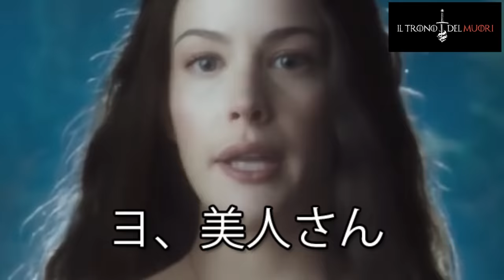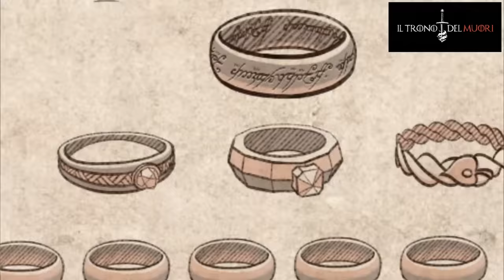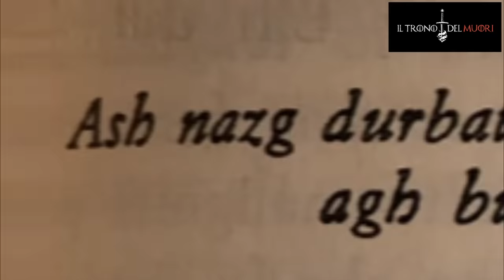RIASSUNTO ACCURATISSIMO IL SIGNORE DEGLI ANELLI LA COMPAGNIA DEL MUORELLO - VIDEO SECONDO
DAJE COL SECONDO VIDEO DEL SIGNORE DEGLI ANELLIIII
OGGI SE STUDIA EEEH
QUANDO HAI FINITO POI ANDÀ IN GIRO A FLEXÀ IL CANON
PERCHÈ IL SILMARILLION
È  C A N O N